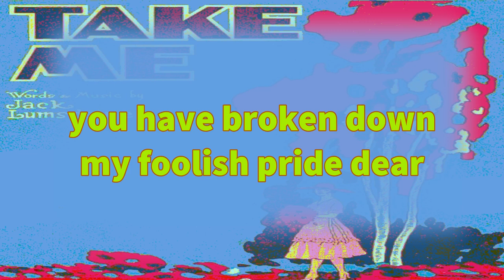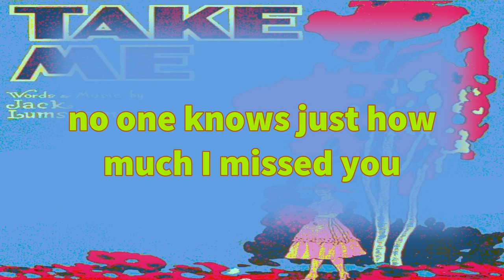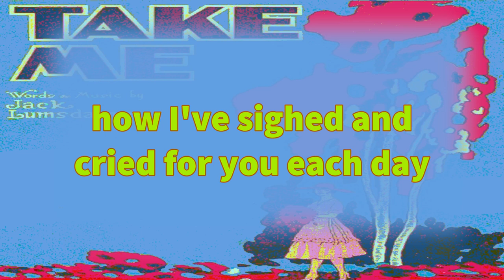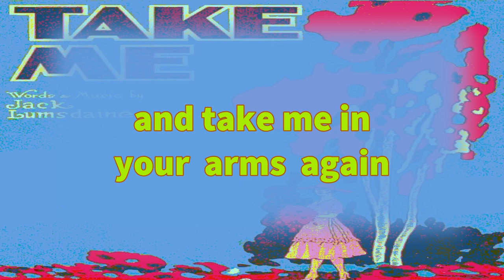Take Me 1924 by Jack Lumsdaine 1895-1948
National Library of Australia MUS N mba 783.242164 L959
High fidelity song for married couples

VAMP
A7, Em, D7, E7, A7, D7, G

VERSE ONE
[G] Just a long long [Am] year since last [D7] we [G] met [D7] dear,
[G] all my reso- [Am] lutions were [D7] in [G] vain.
[Am] You have broken [B] down my fool- [E7] ish [Am] pride [E7] dear,
[Am] So I'm going to ask you [D7] again.

CHORUS
[G] Take me with you when it's [D7] twilight
take me where the shadows [G] fall
[E7] Take me down that winding path- [Am] way
[Am] Take me where the night birds [E7] call
[G] Tho we've drifted far [D7] apart dear
[G7] Sunshine always follows after [C] rain
[E7] So sing to me loves old-sweet-song at [Em] twi- [D7] light
and [Am] take me in your [A7] arms [D7] a- [G] gain

VERSE TWO
No one knows just how much I missed you
How I've sighed and cried for you each day
now the sadness all has changed to gladness
dark clouds all have faded away

CHORUS